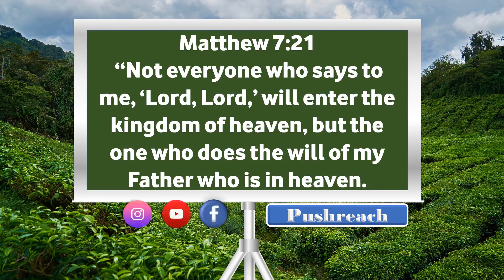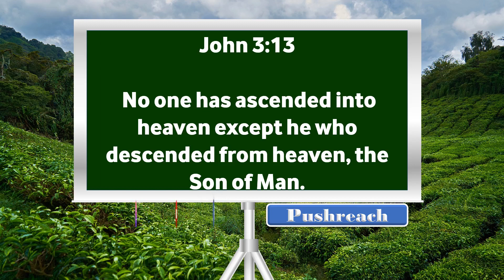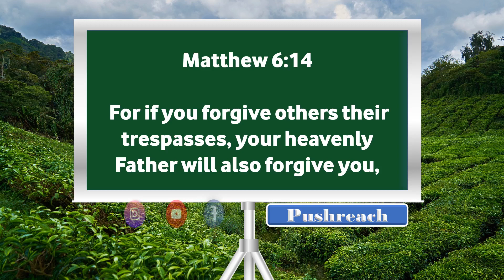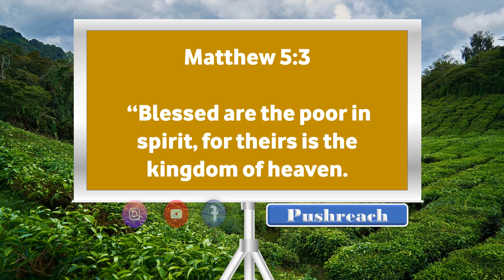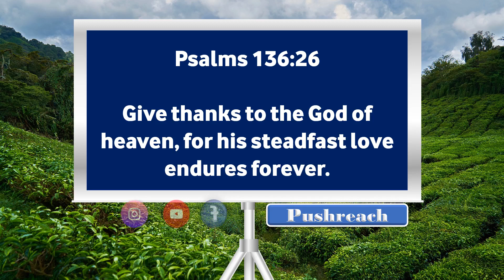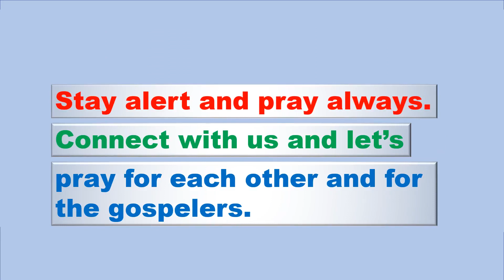What the Bible Reveals About Heaven.👍👍👍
Heaven is real or fallacy. Get all insight through this bible verses as you meditate.

God’s promises are many and how do you know the right promises and the verse to find them. These verses will help you to apply the right key verses in order to claim your spiritual inheritance.

This video list powerful bible verses you can draw on to claim the promises of God.
Memorize these bible quotations so that you can be fully armed to face any situation in your walk with God.

You will also have prayer points to pray for that promises.

ADDITIONAL BIBLE VERSES FOR YOUR MEDITATION